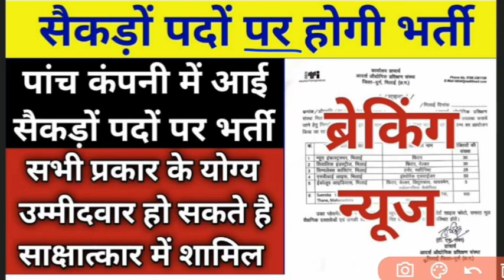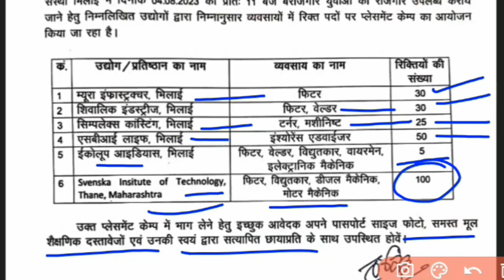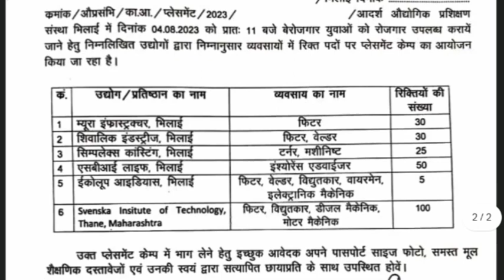सैकड़ों पदों पर भर्ती विज्ञापन हुआ जारी।।placement camp ke madhyam se hogi badi bharti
durg placement camp
interview se hogi bharti
6 company men bharti
atmanand school teacher bharti
atmanand job
atmanand utkrisht vidyalaya shikshak bharti
SAGES JOB
SEGES shikshak bharti
cg samanya gyan by vimal sir
cg general knowledge by vimal sir
cg gk by vimal sir
cg mahila superviser by vimal sir
cg mahila superviser bharti by vimal sir